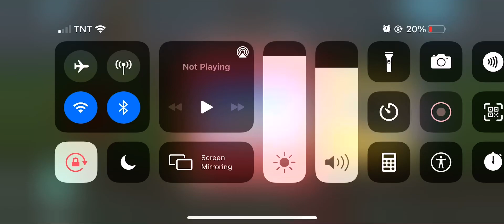Endless Learning Academy ESTER